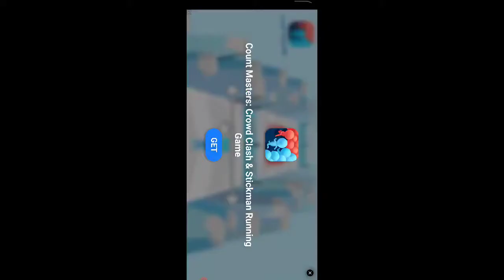ESTE GD ES BASTANTE FACIL | Geometry Dash Meltdown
Hoy os traigo un nuevo juego del Geometry Dash, esta vez os traigo Geometry Dash: Meltdown que la verdad era bastante fácil, desafortunada mente no conseguí las monedas pero si hay mucho apoyo en el video yo veo que se puede hacer otro video pero esta vez consiguiendo las monedas.

¡Únete al servidor de Discord oficial del canal!